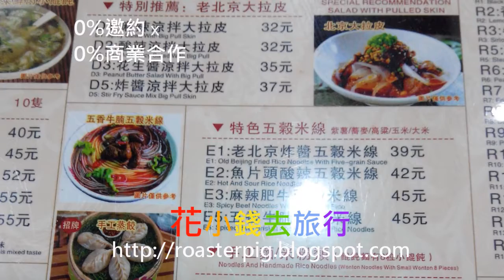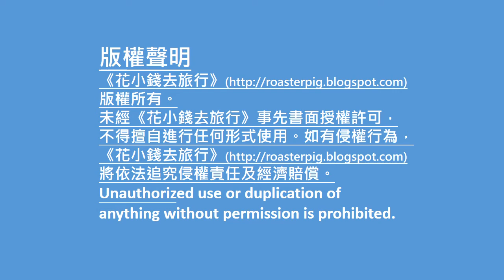旺角北京菜下午茶@花小錢去旅行